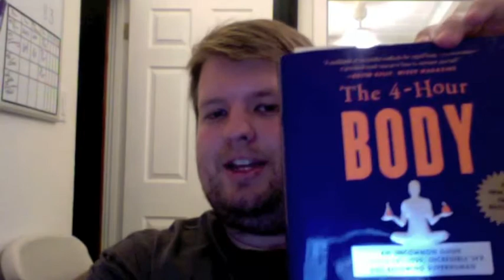Day 0 - Robert Guthrie - 4HB Challenge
This is day 0 of 90 of a challenge being undertaken

Sorry for the low energy! This is what I get for making a video blog just before bed!